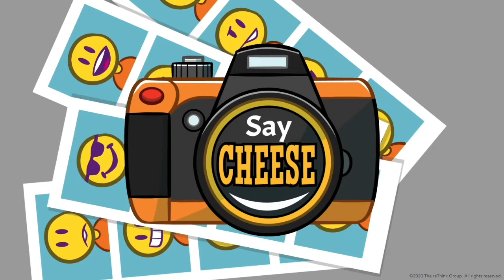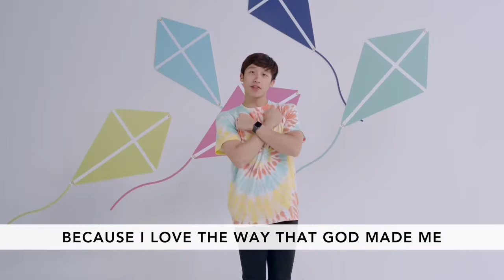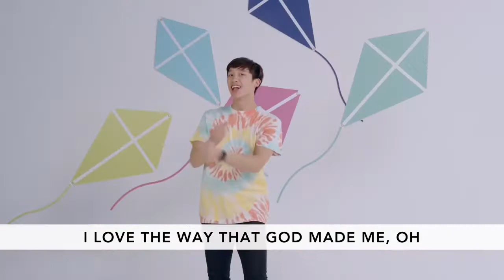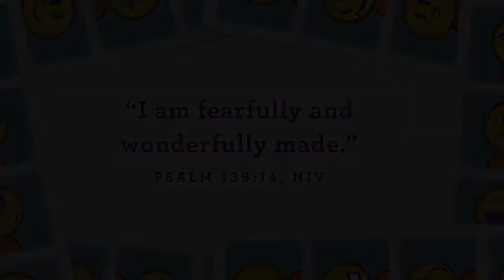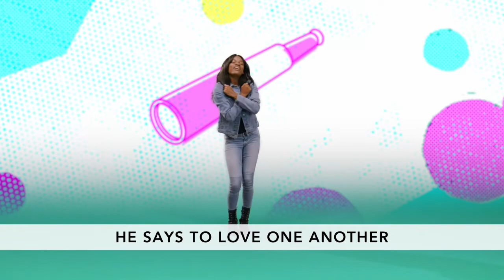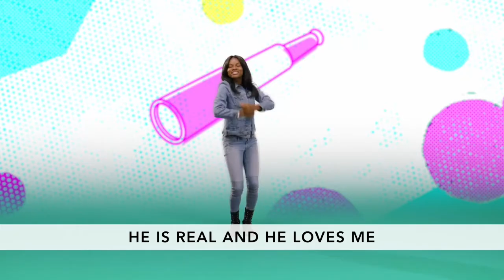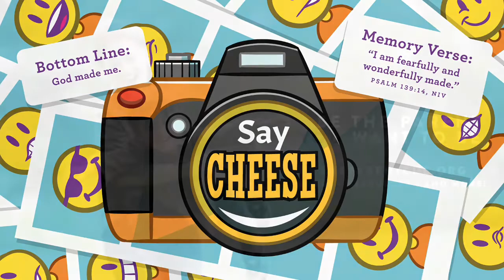Pre-K Children’s Service - Aug 30, 2020